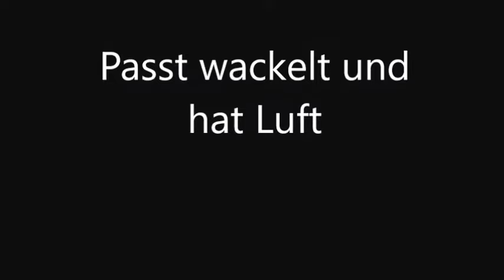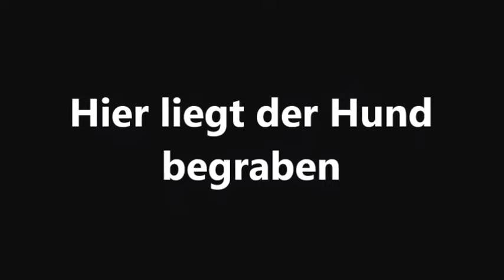Weißheiten, Sprüche und deren Hintergründe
Diesmal:
Abwarten und Tee trinken,
Passt wackelt und hat Luft und
Hier liegt der Hund begraben